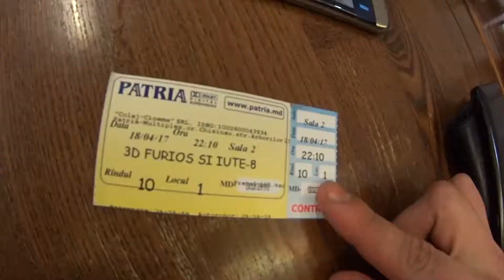LA CINEMATOGRAF CU PSIHOPAȚII